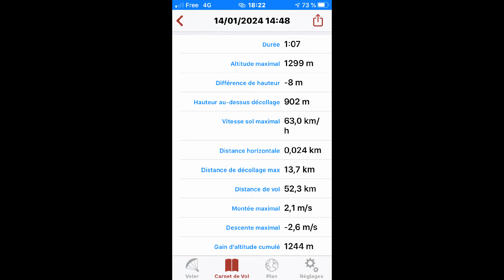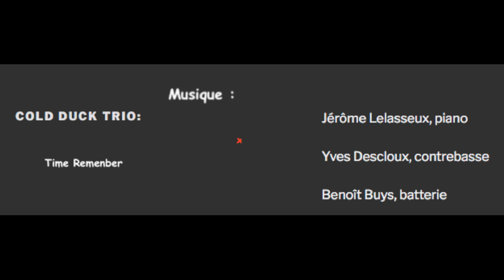Vol PULMA Minimum Vallée de Bethmale enneigée 14/01/24